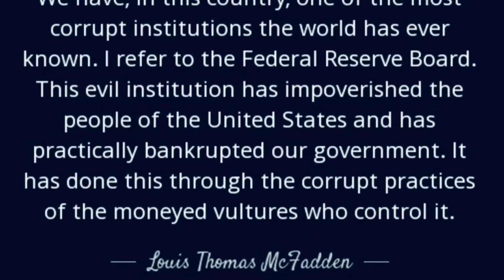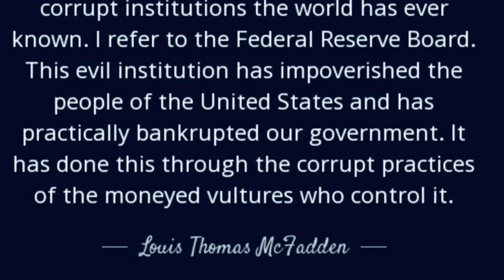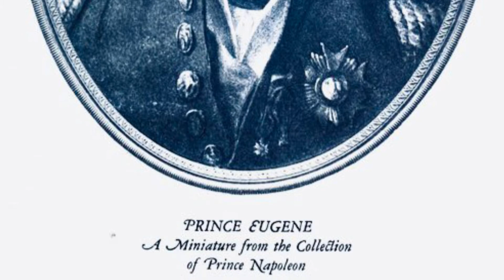O’Meara’s Diary in Spanish, Book 3, 39-42.